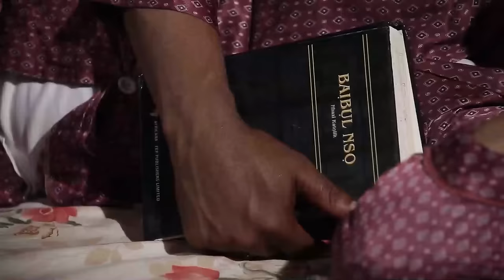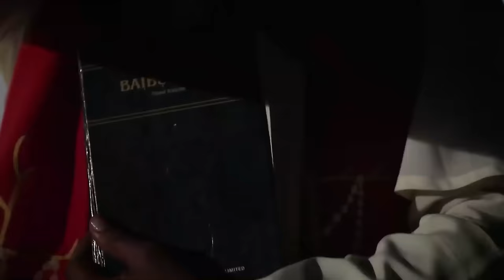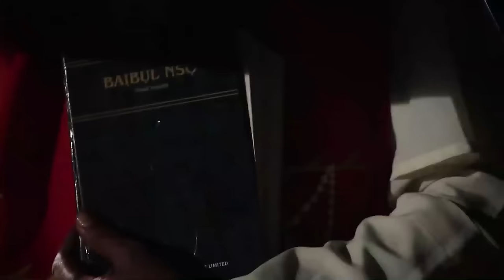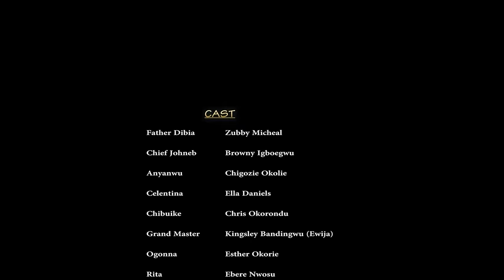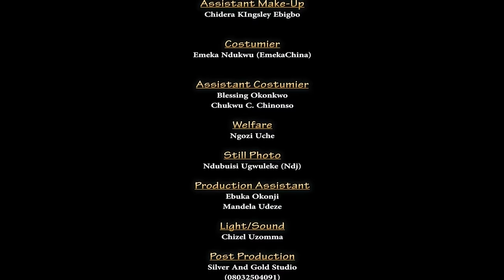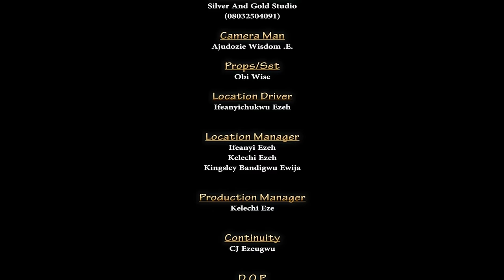PROPHET AND DISCIPLES (SEASON 2) ZUBBY MICHAEL | CHINEDU IKEDIEZE | OSITA IHEME | NOLLYWOOD MOVIES